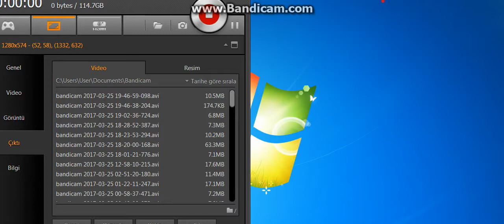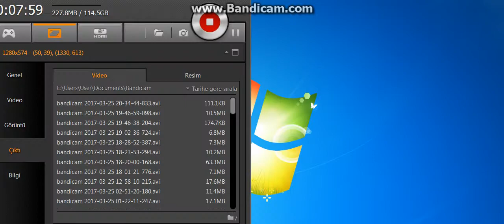GoldenArrown 3-0 llNiKoTiNxD YÖNG DEDİ